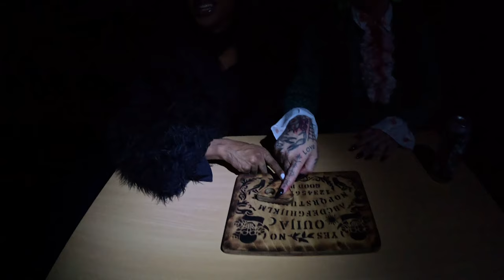FOUR QUEENS. ONE NIGHT. NO ESCAPE. || GLAMTASMAGORIA ft TAYCE, BANKSIE, LILL & RILEASA SLAVES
FOUR QUEENS. ONE NIGHT. NO ESCAPE...
GLAMTASMAGORIA, featuring Tayce, Rilesa, Lill and Banksie. Four queens, one prison, one night... what could go wrong?